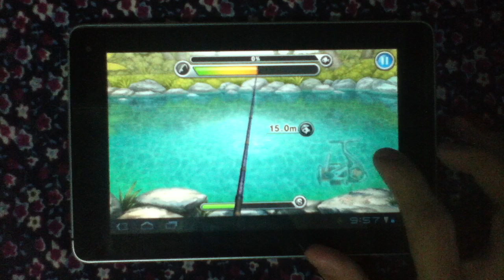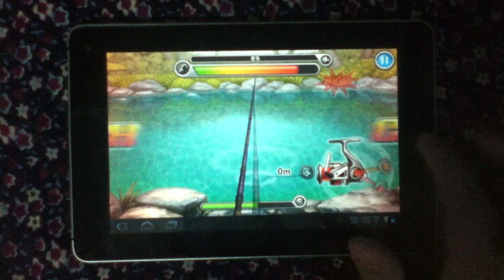Fishing superstars F.shark MGT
Fallow me at Facebook Spec hunter